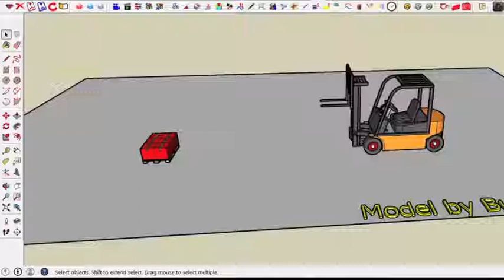VID_0371: Animator Tutorial 2 - Clip 01 - Starting Animator (normal speed)